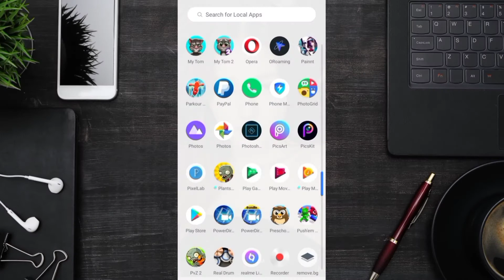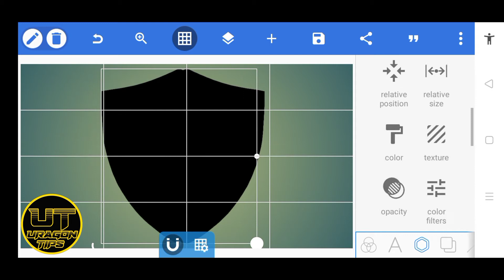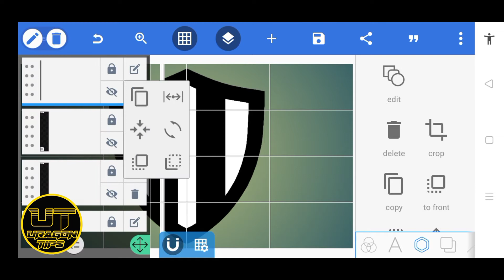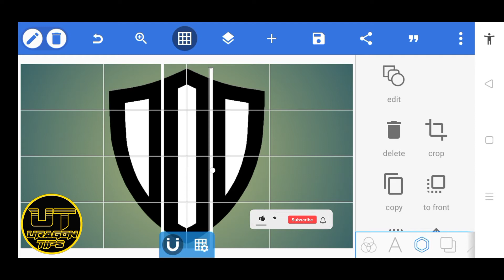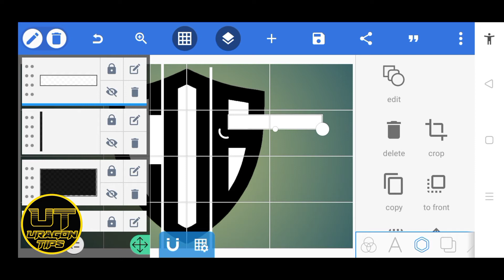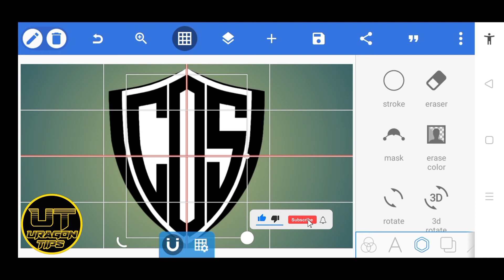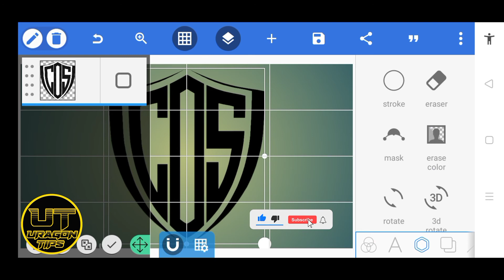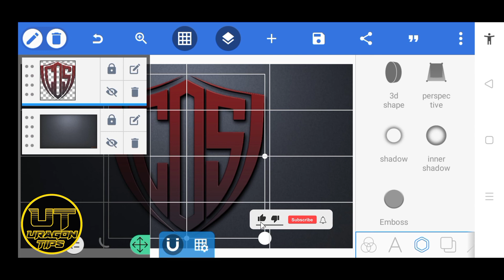How To Design Your Logo Letters in Shield Shape || PixelLab Tutorial || Uragon Tips